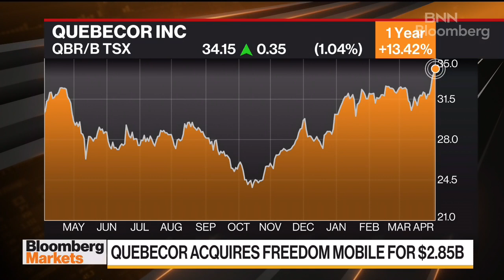Quebec's wireless prices prove the rest of Canada can follow suit: Quebecor CEO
Pierre Karl Péladeau, president and CEO of Quebecor, joins BNN Bloomberg to talk about Quebecor's role in moving the deal between Rogers and Shaw forward. Péladeau says Quebecor's acquisition of Freedom Mobile will help the company develop its slate of innovative products and grow market share. He also says the fact that wireless prices in Quebec are lower than the rest of Canada proves there's no reason they won't be able to drive down prices in the future.